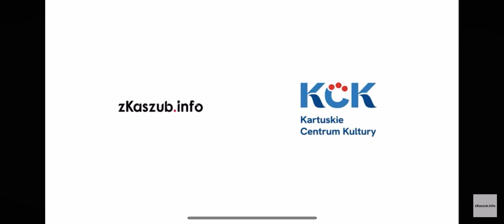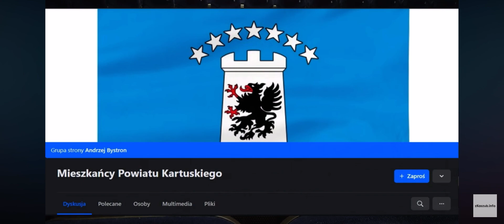Andrzej Bystron wywiad z serii Brodacz Pyta red. A. Baranowski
Wywiad udzielony w grudniu 2023 r. z serii pt. Brodacz pyta, prowadzący Pan Andrzej Baranowski redaktor naczelny z Kaszub info.